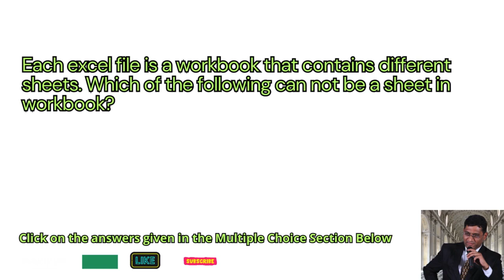Each excel file is a workbook that contains different sheets Which of the following can not be a sh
Each excel file is a workbook that contains different sheets  Which of the following can not be a || schoolhelp.info/exam

MSOffice Exam
Microsoft Office Exam
Word
Excel
Powerpoint
spreadsheets
documents
presentations
schoolhelp.info
online exam